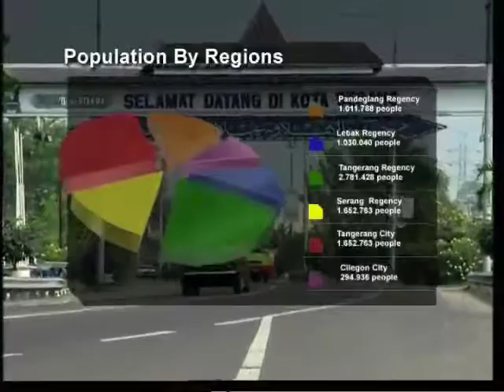Profile Banten desktop